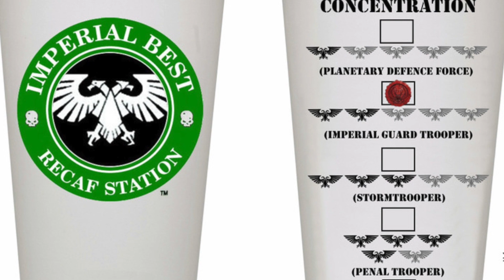Чашка рекафа | Былинный сказ | Warhammer 40000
Первый короткий рассказ в пересказе от Станции из цикла Сэнди Митчелла о коммисаре Каине!
Чашечка Рекафа полностью о Юргене - помошнике Каина!